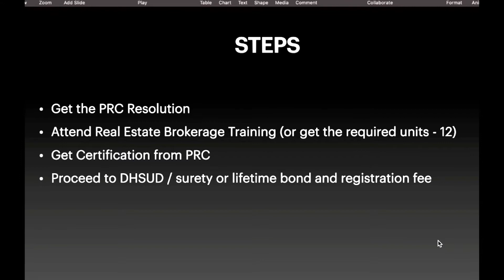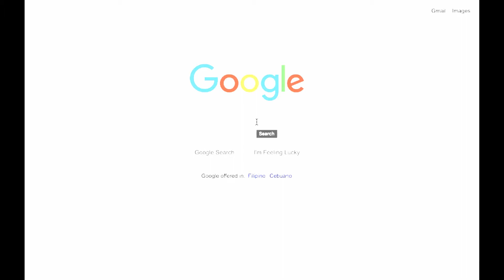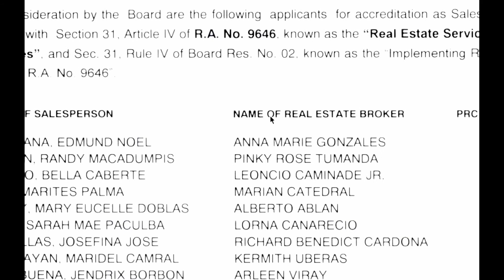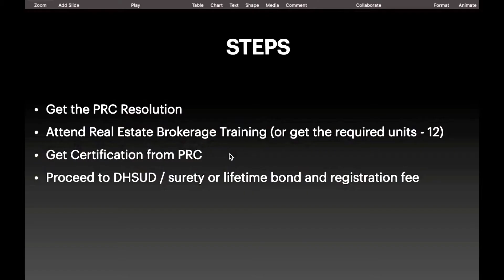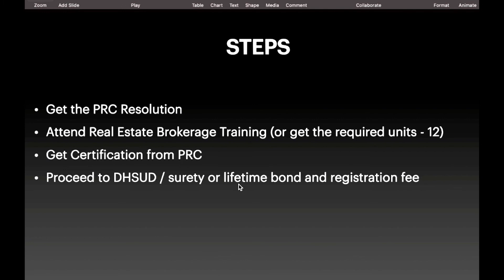How To Renew Real Estate Salesperson in DHSUD For 2021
In this video, I am explaining (TagLish) about how to renew accreditation and registration as a real estate salesperson in DHSUD and PRC. Daghang Salamat!